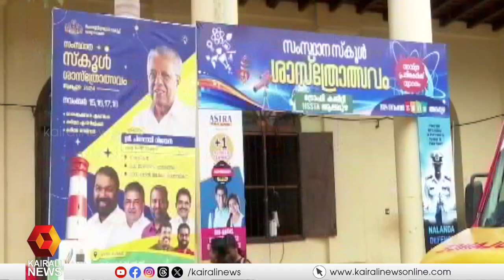'ശാസ്ത്ര പരീഷണങ്ങൾക്ക് രാജ്യം ചിലവഴിക്കുന്ന പണം വളരെ കുറവ്': മുഖ്യമന്ത്രി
CM says The money spent by the country on scientific research is very less